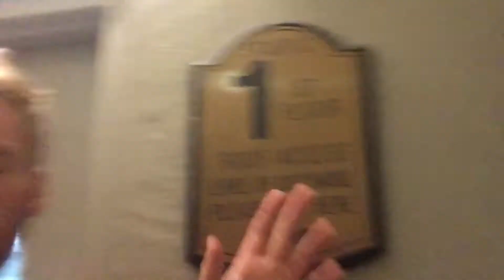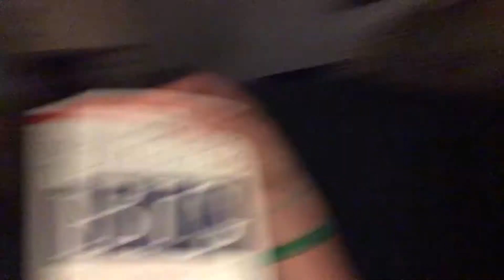DailyXander #325 -The day of Irma hitting Uptown Lofts in Altamonte Springs